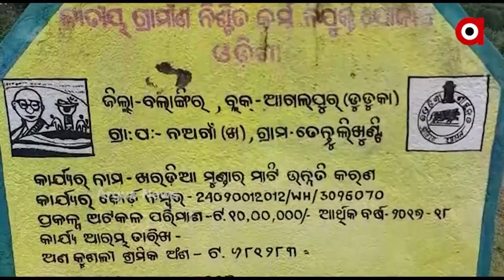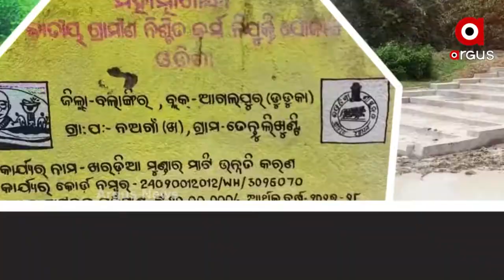ଖାଇଗଲେ ପୋଖରୀ ଟଙ୍କା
ବଲାଙ୍ଗିର ଜିଲ୍ଲାରେ ମନରେଗା ଯୋଜନାରେ ହରିଲୁଟ୍ । ଗୋଟିଏ ପଞ୍ଚାୟତରେ ଲକ୍ଷ ଲକ୍ଷ ଟଙ୍କାର ମହାଦୁର୍ନୀତି । ମିଳିମିଶି ଖାଇଗଲେ ପୋଖରୀ ଟଙ୍କା । ସମସ୍ତଙ୍କ ଆଖିରେ ଆଙ୍ଗୁଠି ଗେଞ୍ଜି ବିଭାଗୀୟ ଅଧିକାରୀ ମନରେଗା ମହାଘଟାଲା କରିଥିବା ଅଭିଯୋଗ ହୋଇଛି ।